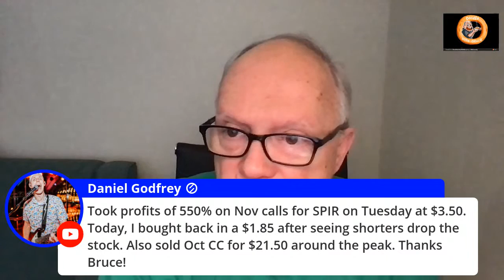THE FINAL HOUR OF Live Stock Coverage In Plain English with UNCLE BRUCE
THE FINAL HOUR OF Live Stock Coverage In Plain English with UNCLE BRUCE Join Uncle Bruce as he covers the stock markets and tells you what is going on in plain English.

Bruce Frommert
RPO MISSION
CALGARY ALBERTA
CANADA
T2S 2B1